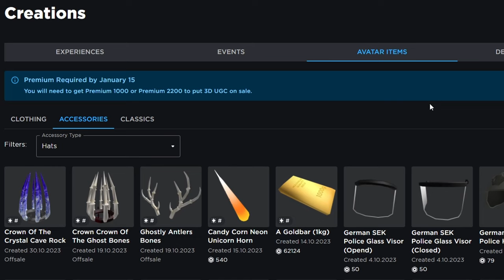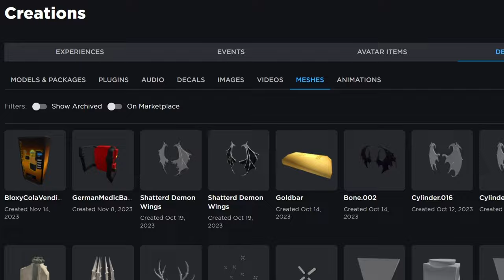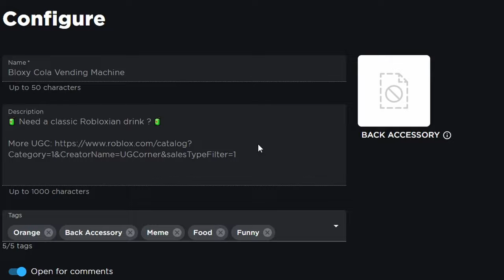ROBLOX BANNT MICH FÜR DIESE NOTRUF HAMBURG VIDEO IDEE !!! I Roblox Notruf Hamburg Deutsch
Für diese Notruf Hamburg Video Idee wurde ich gebannt auf Roblox !